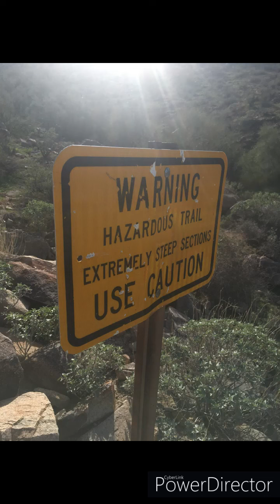Dynamite-Goldmine Loop (San Tan Mountains Regional Park)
Found the rest of my footage, so now i can finally upload it. This is older footage though. Also I don't own the beats either, but i did forget to put the producers in the description ( of course i don't have the names of the songs anymore, so i'll have to try to find out who's who. I'm pretty sure beats by con made the 1st song)